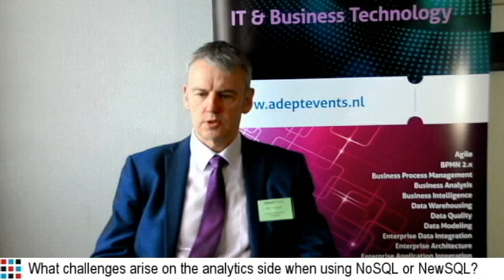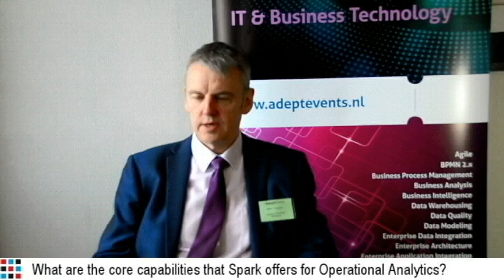Mike Ferguson on NoSQL and Data Governance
At the 2016 edition of the Data Warehousing & Business Intelligence Summit in Amsterdam, Mike Ferguson was one of the key international speakers. Sjoerd Janssen, on behalf of BI-Platform, spoke with him about NoSQL databases, Spark and how to combine data governance and agility.